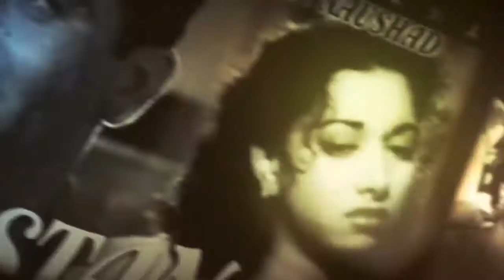Koffee With Karan | Siddharth | Jacqueline | Alia | IFH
Sidharth Malhotra & Jacqueline Fernandez On Koffee With Karan Season 5

Koffee With Hrithik Roshan

koffee with karan shahid and meera